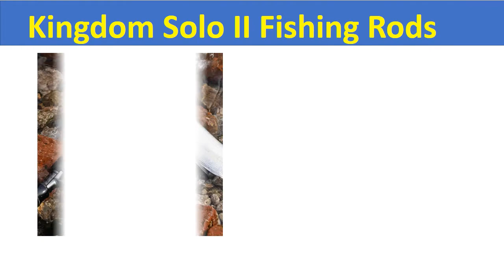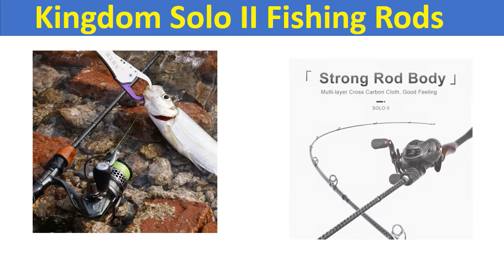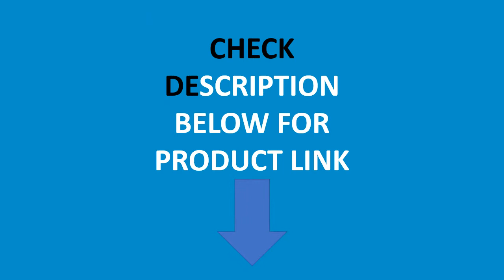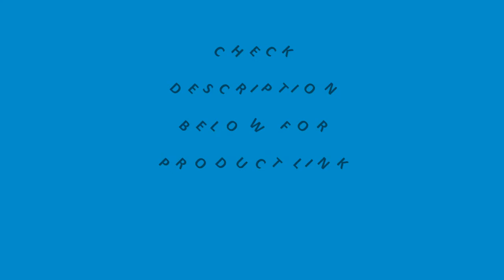Top 5 Best Fishing Rods In 2021 | Best Freshwater Casting Rods Review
Check The Link for Buy & Details:
01. TSURINOYA NEW Ultralight AJING Rod ELF Only Weight 65g UL L 1.83m 2.26m 2.49m 2 Secs ROCKFISH Lure Casting Spinning Fishing Rod

02. Japan Full Fuji Parts MADMOUSE Slow Jigging Rod 1.9M PE 3-5 Lure Weight 80-350G 15kgsShipping/casting Boat Rod Ocean Fishing Rod

03. Kingdom Solo II Fishing Rods FUJI Ring and SK Reel Seat Spinning Rod High Quality wooden handle Sea and Freshwater Casting Rods

04. NEW Mad Mouse full Fuji parts Cross Carbon Sniper XT shore jigging rod Ocean popping rod 2.9m 96MH/H pe 1-5 saltwater boat rod

05. LUREKILLER 2020 NEW ARRIVAL SURF GAZER JAPAN Quality Full Fuji Surf Rod 4.2M 46T high-carbon 3 Sections BX Surf casting rods